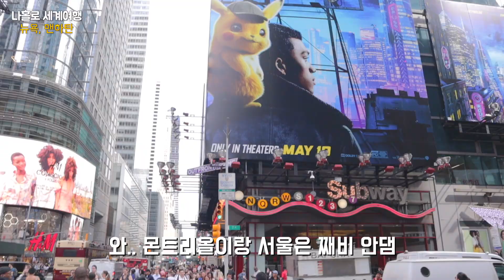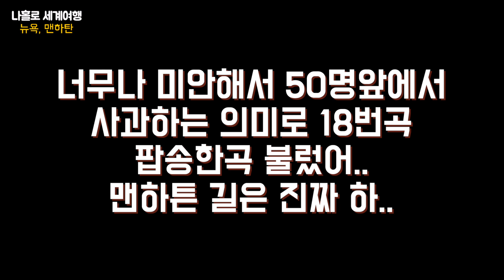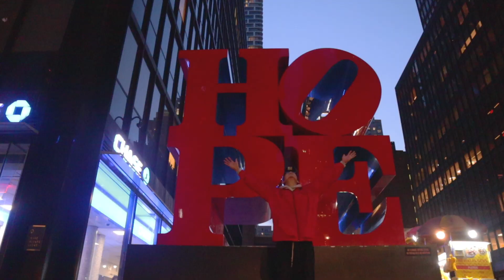[🇺🇸나홀로 뉴욕여행] 뉴욕 맨하탄에서 만든 러브스토리. (Feat. 이터널 선샤인) ㅣ [김치남/KIMCHINAM] 그랜드 센트럴 터미널 세계여행 남자혼자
나홀로 뉴욕여행 2부, 한주 늦게 업로드한 이유는 괜히 새로운 시도하다가
재편집함..미안.. 그리고 맨하탄에서 하루동안 참 여러일이 있었지만
특히 헤어진 연인들에게 보여줄것도 들려줄 이야기도 좀 있어
암튼 맨하탄에서 내 트루러브가 궁금하면..

[ 김치남/KIMCHINAM ]

[ MUSICㅣ음악 ]
Everybody’s Gotta Learn Sometime-beck(이터널선샤인 ost)
Dance_of_the_Sugar_Plum_Fairy
olly Old St Nicholas (Instrumental)